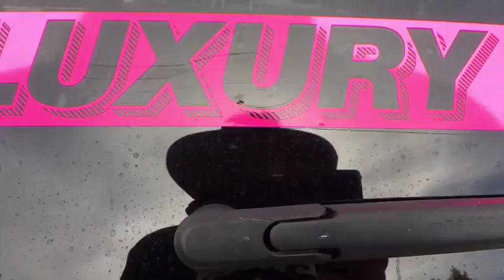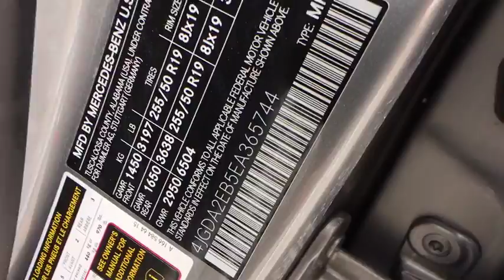2014 Mercedes-Benz ML 350 BlueTEC Reno, Carson City, Northern Nevada, Sacramento, Elko, NV IR5895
Silver  2014 Mercedes-Benz ML 350 BlueTEC availalble in Reno, Nevada at Internet Auto Reno. Servicing the Carson City, Northern Nevada, Sacramento, Elko, NV area.
2014 Mercedes-Benz ML 350 BlueTEC ML 350 BlueTEC - Stock#: IR5895 - VIN#: 4JGDA2EB5EA365744